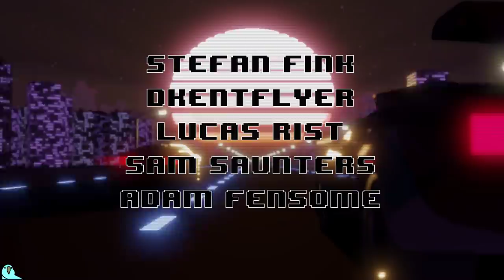iRacing - Maximum Puckering | iLMS @ Road Atlanta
pls no punterino ambitious overtakes

Unit 3
Burnt Barns Farm
Ninfield
TN339LZ